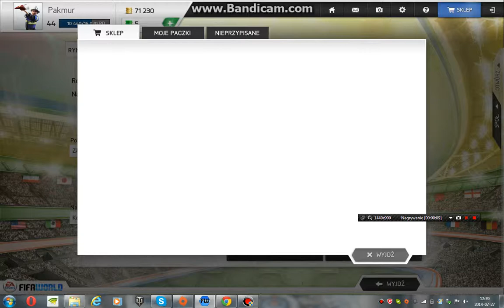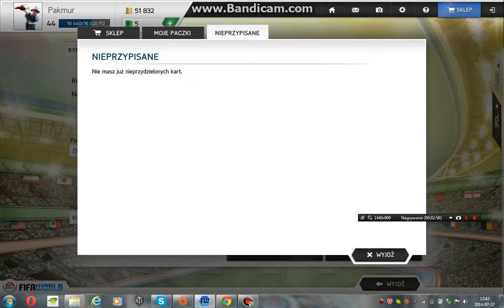otwieramy paczki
to mój pierwszy odcinek
fifia world #1
na stepny odzinek to minetraft